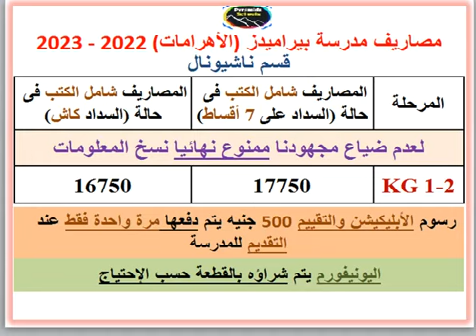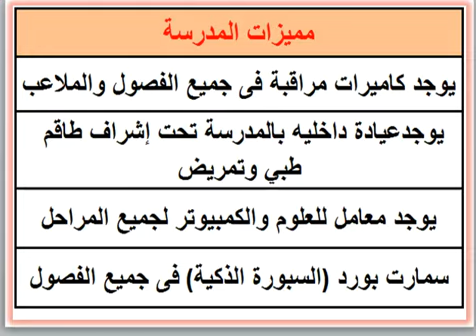مصاريف ومعلومات عن مدرسة بيراميدز (الأهرامات) (قسم ناشيونال) (الهرم - الجيزة) 2022 - 2023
مصاريف ومعلومات عن مدرسة بيراميدز (الأهرامات) (قسم ناشيونال) (الهرم - الجيزة) 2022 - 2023 Pyramids Schools Fees

مدرسه بيراميدز
مدرسة الأهرامات
مدرسه الأهرامات
مدرسة الاهرامات
مدرسه الاهرامات
 مدرسة
موقع مدرسه
عنوان مدرسة
تقديم مدارس
موقع مدرسة